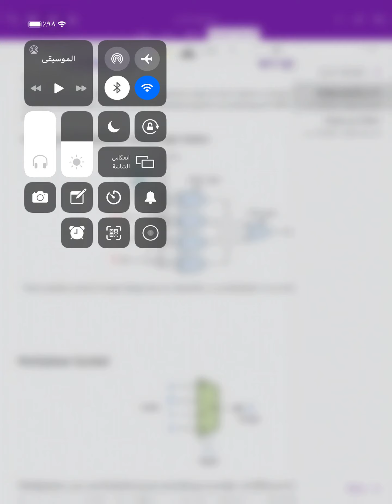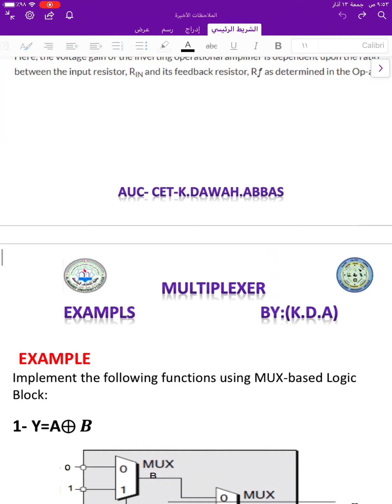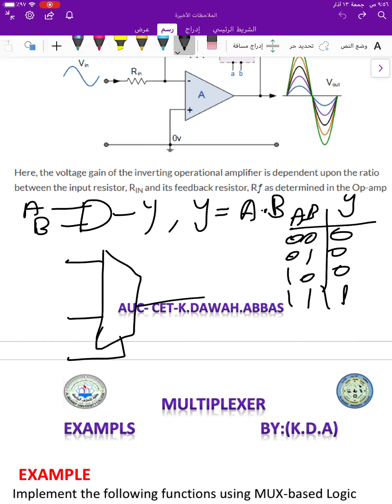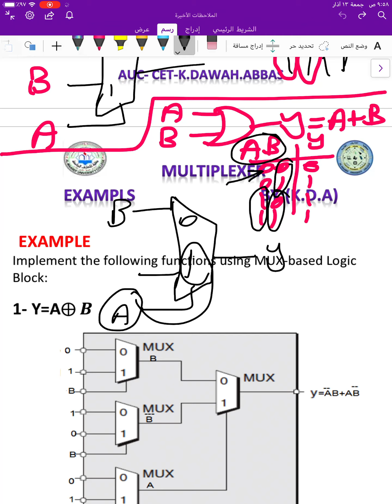محاكيات الانظمة الالكترونية_2 Multiplexer